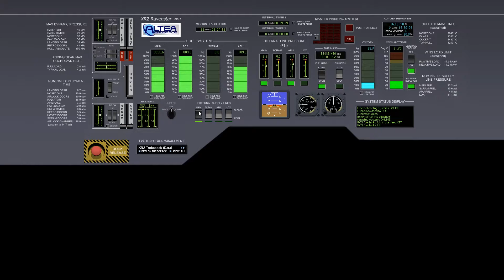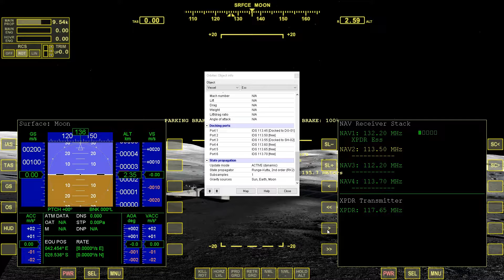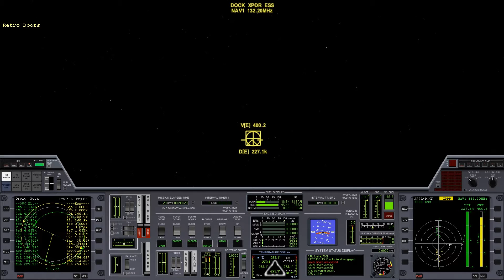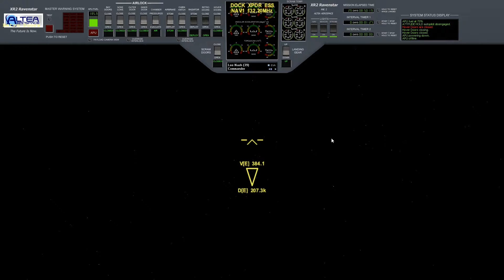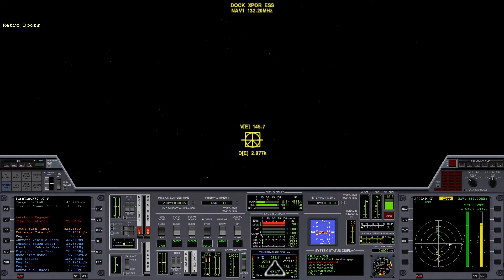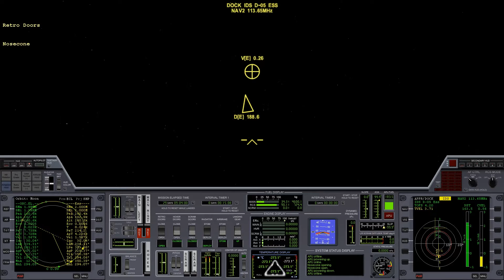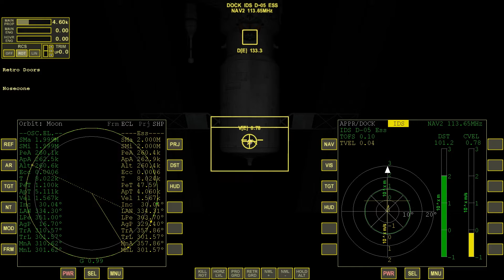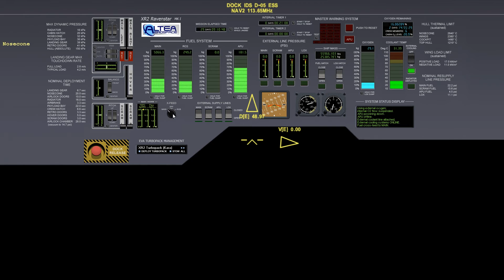Lunar Industries - Episode 5: Aurora to ESS Space Station (ORBITER 2016)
Welcome to Lunar Industries - an ORBITER 2016 video series! In this episode, we will do a direct ascent to ESS space station.

^^Join the discussion on my website.^^
Exclusive content for members!